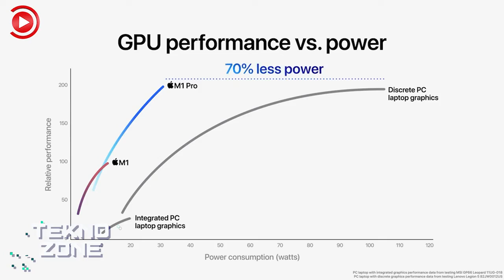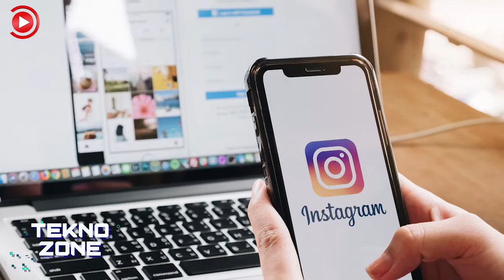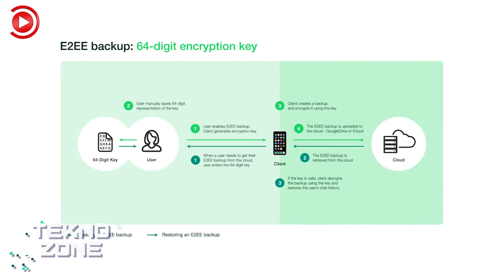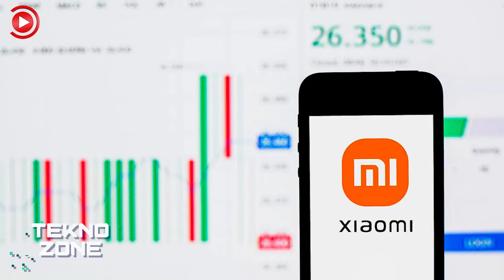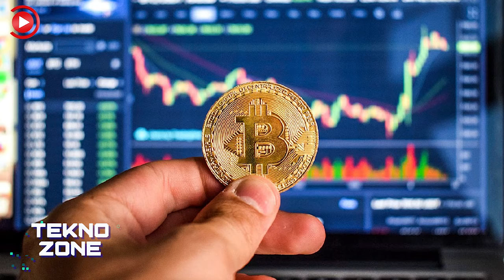Facebook İsmini Değiştiriyor Mu? | TeknoZone #6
Apple ‘Unleashed’ etkinliği, “Facebook isim değiştiriyor” iddiaları, Xiaomi’nin elektrikli otomobil projesi için açıkladığı seri üretim tarihi, Steam’in kripto para ve NFT yasağı ve daha fazlası... Akşam TV Teknoloji Editörü Doğa Yurduneri, TeknoZone'un altıncı bölümünde teknoloji dünyasının en yeni gelişmelerini anlatıyor.

Geçen hafta ABD merkezli teknoloji devi Apple’ın çevrim içi olarak gerçekleştirdiği ‘Unleashed’ etkinliğinde görücüye çıkan yeni ürünler, hızla teknoloji gündeminin ana konusu haline geldi. Facebook’un şirket ismini değiştireceğine yönelik iddialar da benzer şekilde, haftanın en çok öne çıkan gelişmeleri arasında yer aldı. Oyun dağıtım platformu Steam’in kripto para ve NFT alım-satım işlemlerine izin veren oyunları yasaklaması ise kripto para pazarının aldığı darbeler arasına bir yenisini daha ekledi. Akşam TV Teknoloji Editörü Doğa Yurduneri, TeknoZone'un yeni bölümünde Instagram’ın yeni özelliklerinden Xiaomi’nin elektrikli otomobil projesi için verdiği seri üretim tarihine kadar teknoloji dünyasının tüm yeni gelişmelerini Akşam TV izleyicileri için anlattı.

Apple, ‘Unleashed' etkinliğinde yeni ürünlerini tanıttı

Apple, kısa bir süre önce çevrim içi olarak gerçekleştirdiği ‘Unleashed' etkinliğinde yeni ürün ve hizmetlerini tanıttı. Tanıtılan ürünler arasında şirketin yeni ‘M1 Pro' ve ‘M1 Max' işlemcileriyle gelen MacBook Pro modelleri, 3. nesil AirPods kablosuz kulaklıklar, yeni HomePod mini ve Apple Music'in Voice Plan isimli hizmeti yer aldı.

Facebook, odak noktasını vurgulayacak şekilde ismini değiştiriyor

The Verge'ün iddiasına göre; Facebook, gelecek haftadan itibaren şirket ismini değiştiriyor ve marka imajını yeniliyor.

Instagram, masaüstü web sürümünden gönderi paylaşma özelliğini bünyesine ekliyor

Instagram, bu yılın yaz aylarında test edilen ve içlerinde masaüstü web sürümünden gönderi paylaşma özelliğinin de bulunduğu bir dizi yeni özelliği toplu olarak kullanıma sunacağını açıkladı. Özelliklerinin tümünün, bu haftadan itibaren kullanıma açılacağı kaydedildi.

WhatsApp, sohbet yedeklerinde uçtan uca şifreleme özelliğini kullanıma sunuyor

Popüler mesajlaşma platformu WhatsApp, sohbet yedeklerinde uçtan uca şifreleme özelliğini kullanıma sunduğunu duyurdu. Çatı şirket Facebook'un CEO'su Mark Zuckerberg, özelliğin hem iOS hem de Android platformunda kullanıma açılacağına işaret etti.

Xiaomi, elektrikli otomobilinin seri üretimine 2024'te başlamayı hedefliyor

Çin merkezli teknoloji devi Xiaomi, elektrikli otomobil projesi için hedeflediği seri üretim tarihini açıkladı. Şirket, proje kapsamında geliştirdiği araçların üretimine 2024 yılında başlayacağına işaret etti.

Steam, NFT ve kripto para alım-satım işlemi yapan oyunları yasakladı

Oyun platformu Steam, blok zinciri teknolojisini kullanan ve NFT veya kripto para alım-satım işlemi yapan oyunları yasakladığını açıkladı. Platformun çatı şirketi Valve, Steam'de yayınlanamayacak oyunlara ilişkin hazırladığı listeye konuyla ilgili yeni bir madde ekledi.